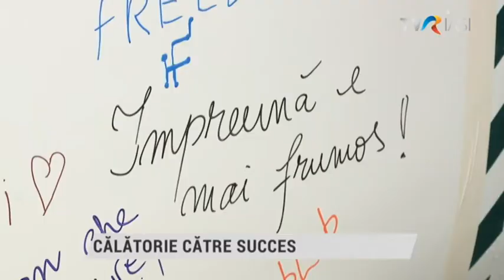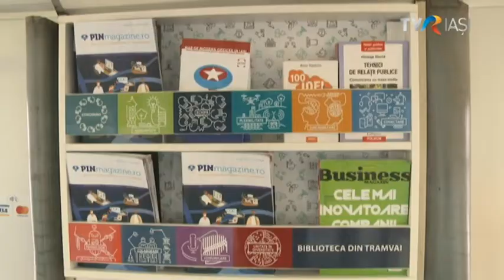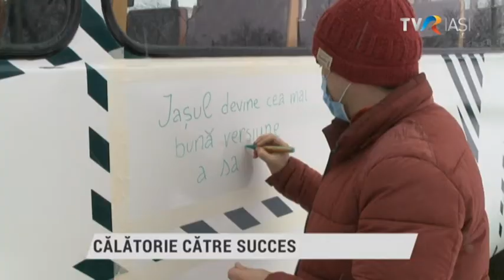Calatorie catre succes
Reportaj TVR Iasi - "Te urci în tramvai, deschizi laptopul şi te conectezi la internet. Poţi finaliza proiectul pentru universitate sau trimite formularele pentru finanţarea unui start-up. Nu e un scenariu SF, ci facilităţile oferite de un tramvai tematic ieşean."